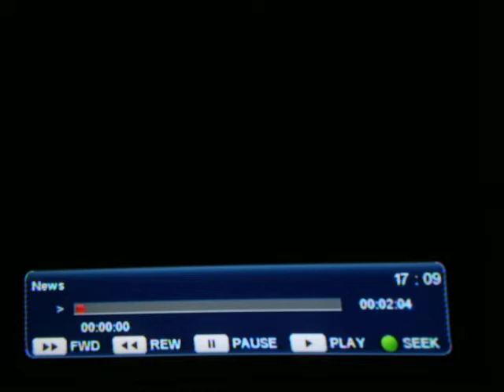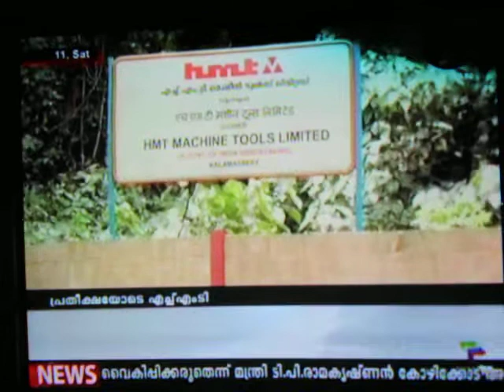Save HMT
A report about SAVE HMT in jeevan tv news